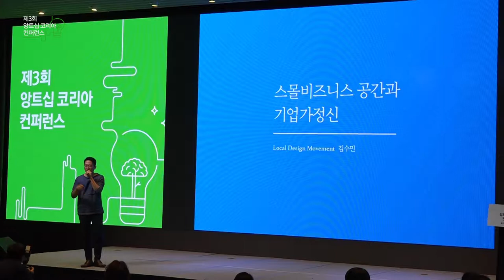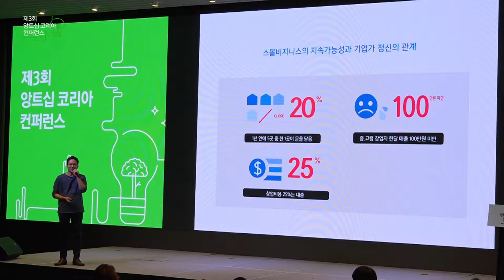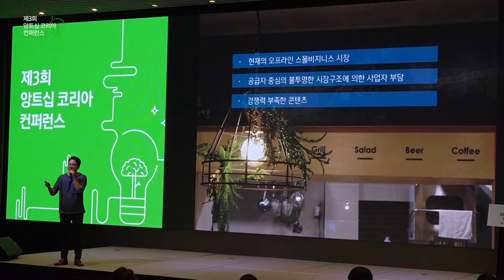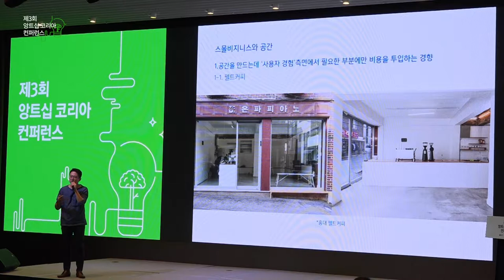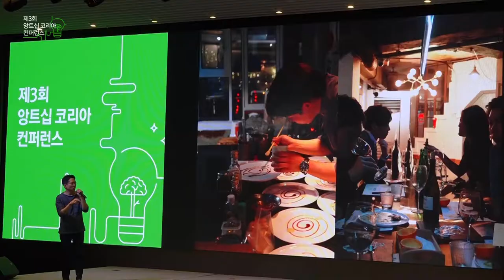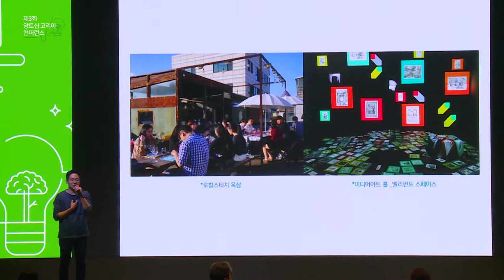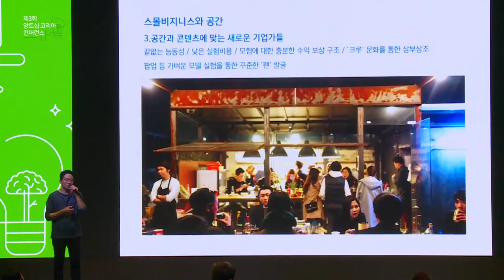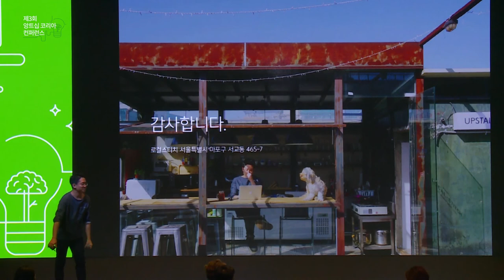[제3회 앙트십 코리아 컨퍼런스] 9. 스몰 비즈니스와 공간으로 살펴보는 기업가정신 - 김수민(로컬디자인무브먼트 대표)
170608 #9. 모두의 앙트십: 스몰 비즈니스와 공간으로 살펴보는 기업가정신 - 김수민(로컬디자인무브먼트 대표)